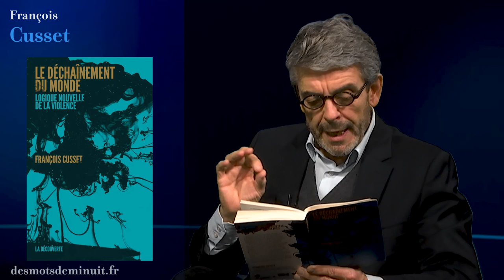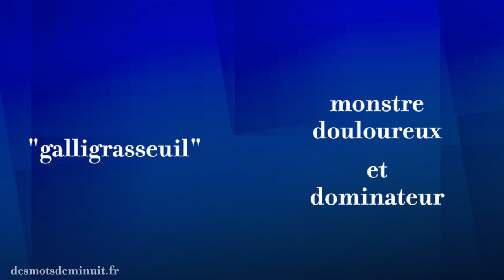* Pauline Bayle et Yann Queffélec * Des mots de minuit #573